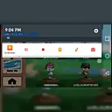Fun run #1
IM BACK  it feels like its been forever​!